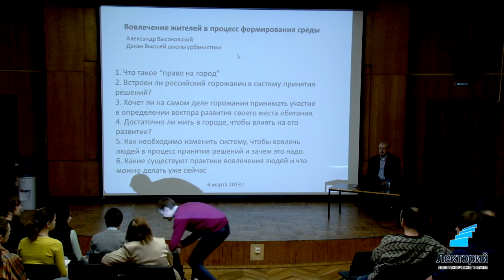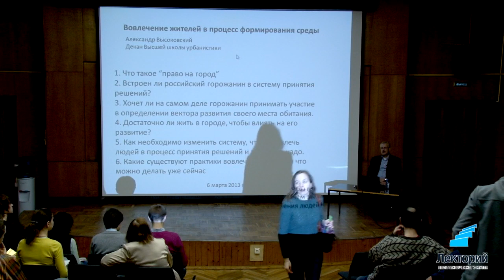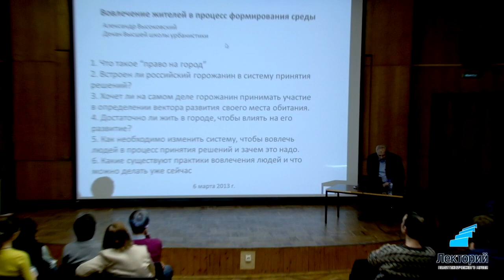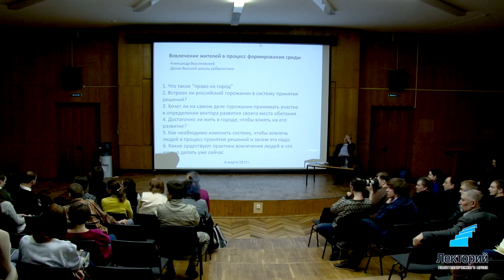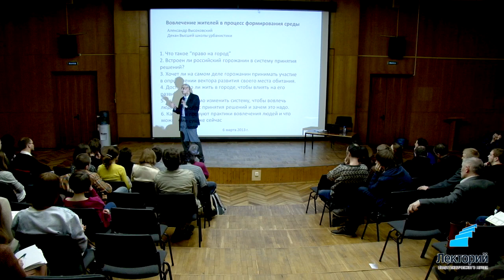Нужны ли городу его жители?